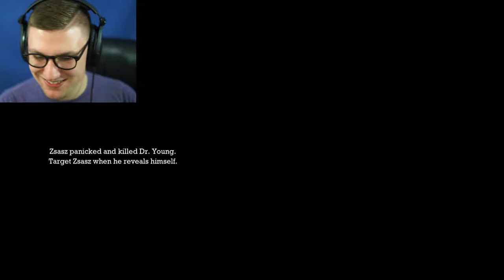POISON IVY | Batman: Arkham Asylum #5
We Meet Poison Ivy.